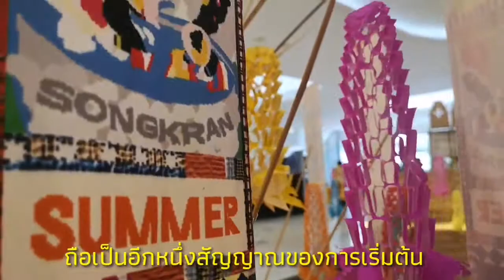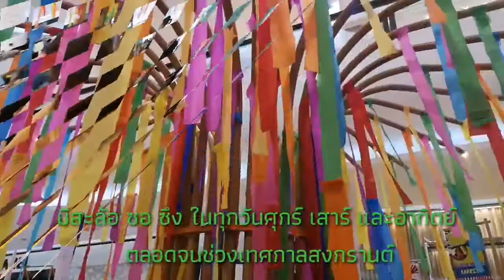✨เซ็นทรัล เอ็มบาสซี ฉลองมหาสงกรานต์ A Sense of Thai 2021 Presented by Tourism Authority of Thailand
📢 เซ็นทรัล เอ็มบาสซี ฉลองมหาสงกรานต์ A Sense of Thai 2021 Presented by Tourism Authority of Thailand ถึง 18 เม.ย.64 ✨